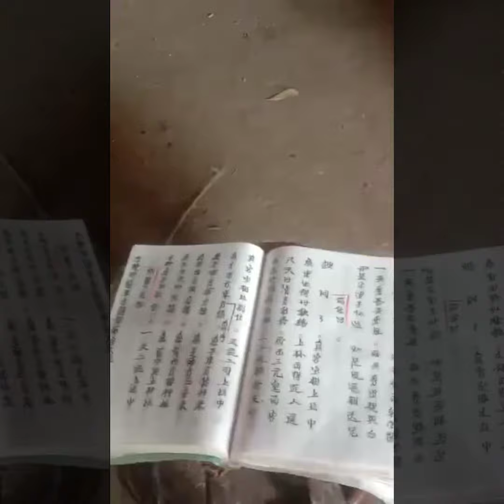độc đáo với điệu nhảy trong lễ Cấp Sắc Phong Thổ -Lai Châu|Nhật Ký Trai Bản